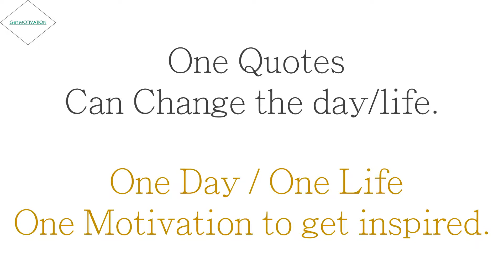Everyday Inspirational Quotes | Motivation | Wayne Gretzky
Be Inspired | Every Day | One Motivation | One Life
And welcome to Get MOTIVATION every day.
We Believe in getting inspire every single day by reading a Single Quotes.

I am here by declare that all Images use to make this video is . Google Advanced Search Is Used to Find all images, usage rights: free to use, share or modify . Photos all are taken from Google Image search.